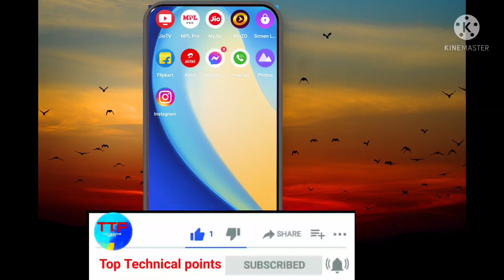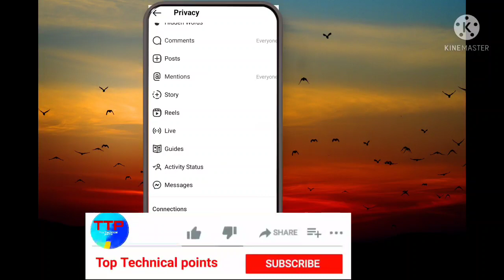instagram par last seen kaise hide kare 2021|instagram par green dot h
Namskar dosto aaj is video me janege ki aap instagram par apne last seen ko kaise hide kar sakte haiya instagram prophile par jo green dot ko aap kaise hide ya hata sakte hai|| aur aap ye video jarur dekhe aap ise jarur pasand karenge#toptecnicalpoints#ishanmonitor#mahatmajitecnical instagram_par_blue_dot_hide_kaise_kare toptecnicalpoints instagram_par_last_seen_ko_kaise_hide_kare instagram_par_ofline_kaise_dikhe 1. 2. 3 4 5 par online hote hue bhi offline kaise dikhehow to hide instagram last seenhow to hide last seen on instagraminsta par online hote hue bhi offline kaise dikheinstagram me online hote hue bhi offline kaise dikheinstagram online status kaise hide kareinstagram par offline kaise dikheinstagram par online hote hue bhi offline kaise dikhe 2022instagram par online hote hue bhi offline kaise dikhe 2021Insta pe online hote huye bhi offline